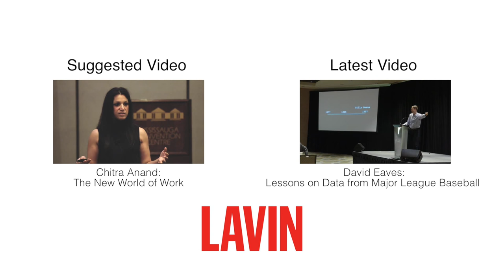Tom Wujec: Robot vs. Human Workforces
Tom Wujec, Chief Disruptor at AutoDesk, discusses what happens when human and robotic workflows intersect—and how some employees will adapt and keep their jobs, while others will be disrupted.